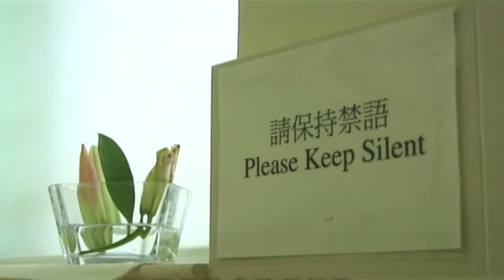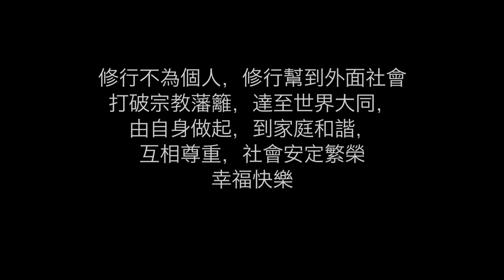保育鹿湖 - 覺修寺